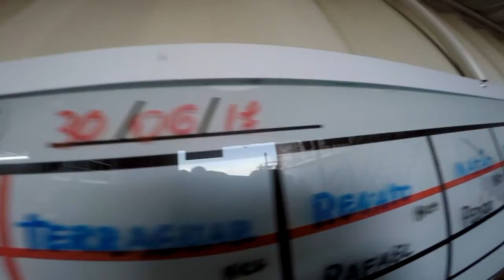Salto Duplo do Pedro na São Paulo Paraquedismo